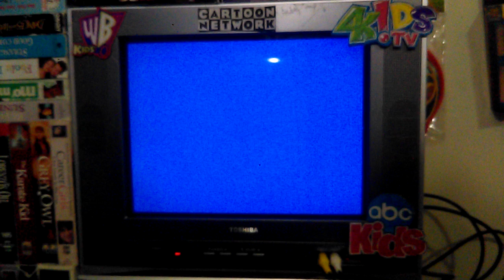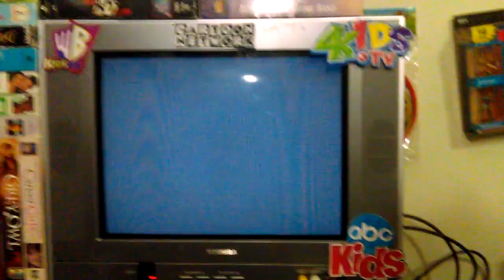Opening To Ever After A Cinderella Story 1998 Laserdisc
Directed By TheLogosRock EricJones
& RockOfCanada PreviewsDudeIsBack
1.20th Century Fox Home Entertainment Logo
2.Dolby Digital Egypt Logo
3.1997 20th Century Fox Logo[With Fanfare]